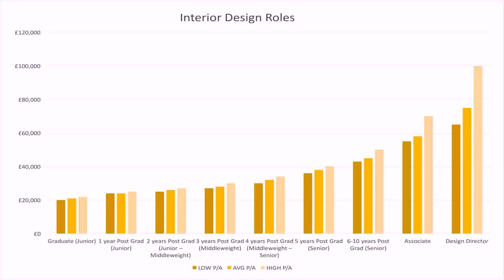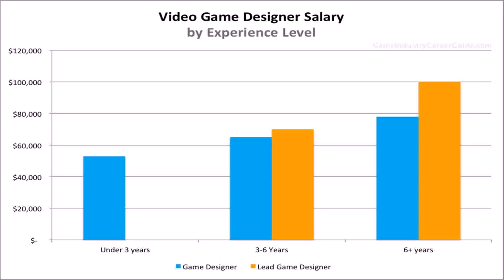Interior Design Salary In Washington Dc